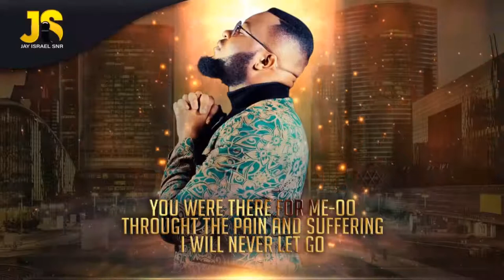PROPHETS FOR SALE By Jay Israel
We believe in spreading the gospel truth of our lord Jesus Christ and good news of daily post, SUBSCRIBE TO OUR CHANNEL for daily good news and comments to show your joy.